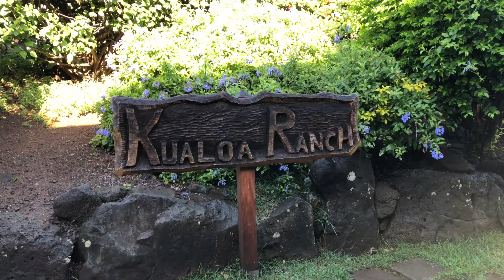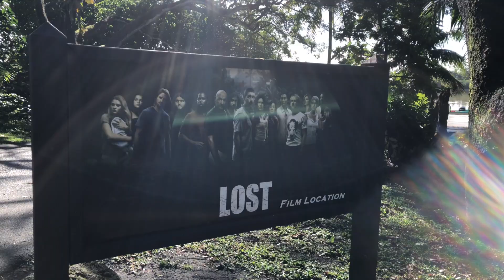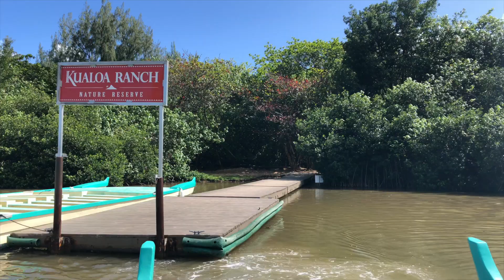Secret Beach | Hawaii 2020 pt. 3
While in Hawaii we visit Secret Beach at Kualoa Ranch.
Vlog 211